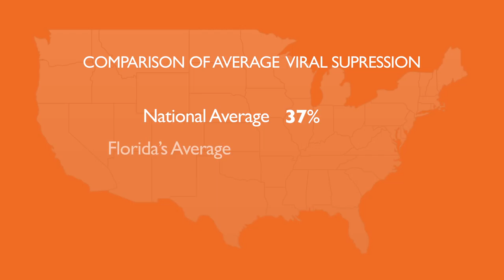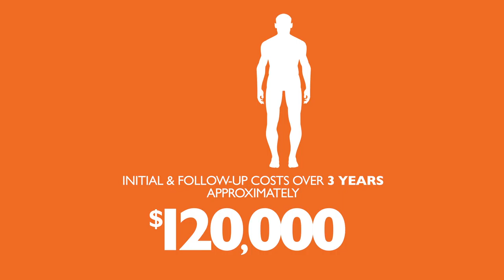FAMU College of Pharmacy and Pharmaceutical Sciences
Making a difference one patient at a time is the focus of a collaborative effort initiated by the Florida Agricultural and Mechanical University College of Pharmacy and Pharmaceutical Sciences (COPPS).

The program, now in its eighth year, allows faculty and students from COPPS to provide pharmaceutical and community health services to patients that are uninsured or even homeless. In Tallahassee, COPPS works in conjunction with the Lincoln Neighborhood Medical Center on West Brevard St. and the Richardson-Lewis Center on Orange Ave. to provide essential pharmaceutical services that residents in the area may not have.   Clinical services are also provided at additional satellite locations in Havana.